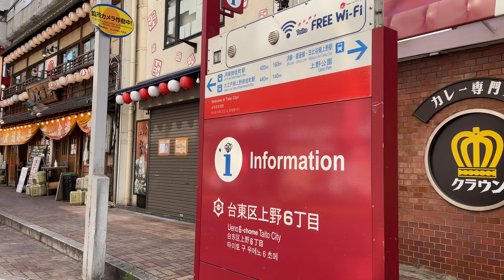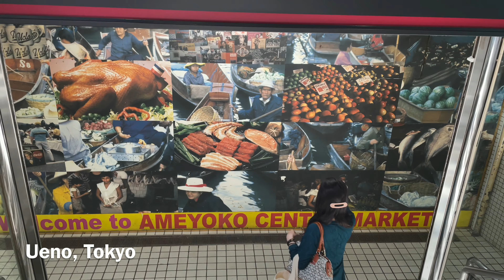[ 4K ] Ueno Station| Ameyako Market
Ueno Station | Walking Afternoon Tour

Ueno station is one of Tokyo’s tourist must go to walking tour.  After a long window shopping, at Ameyako Market, you can indulge to different kinds of food on the street.